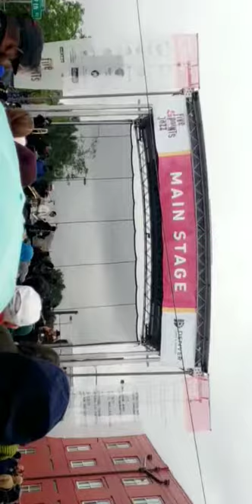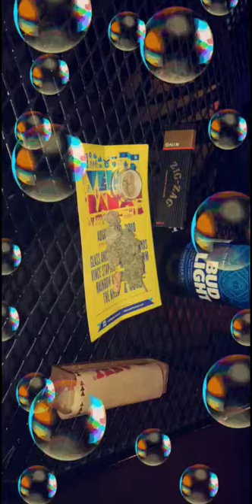Denver Is lit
Denver